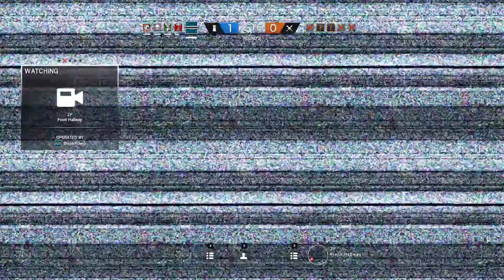Tom Clancy's Rainbow Six Siege-Playing fantasu and Lopaui